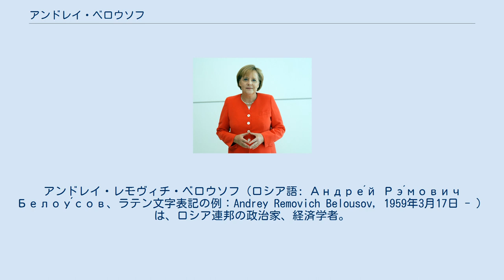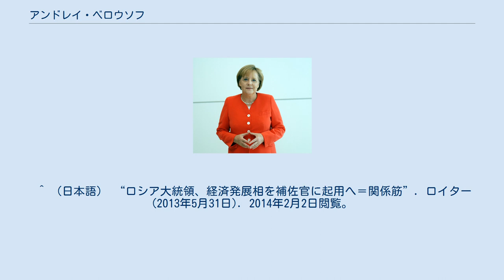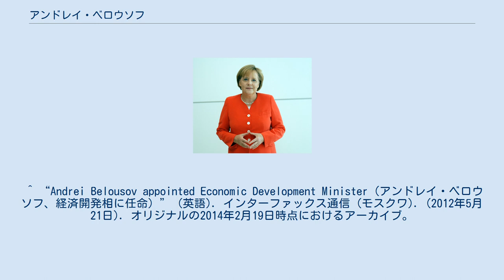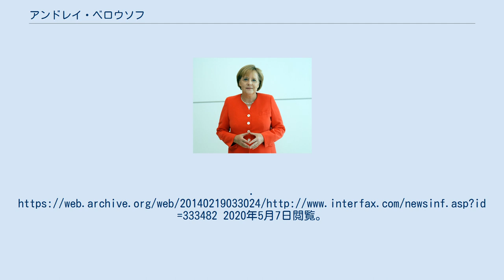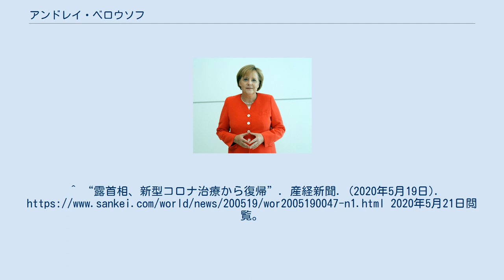アンドレイ・ベロウソフ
アンドレイ・レモヴィチ・ベロウソフ（ロシア語: Андре́й Рэ́мович Белоу́сов、ラテン文字表記の例：Andrey Removich Belousov, 1959年3月17日 - ）は、ロシア連邦の政治家、経済学者。
現在はウラジーミル・プーチン政権にて第一副首相を務めており、第1次ドミートリー・メドヴェージェフ内閣で第2代ロシア連邦経済発展大臣を経て、大統領補佐官（経済担当）を務めていた。
経済学博士。
 1959年3月17日にモスクワに誕生する。
父のレム・ベロウソフは経済学者で価格と管理に関する学校の創設者であり、ブレジネフ時代のソビエト連邦閣僚会議議長アレクセイ・コスイギンが主導した「コスイギン改革」の推進者の1人であった。
 物理数学学校を経て、1981年にモスクワ大学経済学部を卒業する.。
 1981年から1986年にかけて、ロシア科学アカデミーの中央経済数学研究所人間・機械システムシミュレーション研究室の研究員補佐、下級研究員。
1996年から2001年まで科学アカデミー経済予測研究室長。
2000年にロシア連邦首相外部顧問。
2006年にロシア連邦経済開発貿易省次官。
2008年にロシア連邦首相府財政経済部長。
 2012年5月21日に経済開発大臣であったエリヴィラ・ナビウリナの後任として、第1次ドミートリー・メドヴェージェフ内閣の経済開発大臣に任命される。
 2013年6月24日、経済政策担当の大統領補佐官に任命された。
2020年1月21日より第一副首相。
 2020年4月30日にはミハイル・ミシュスティン首相が新型コロナウイルスの検査で陽性反応を示して自主隔離に入ったことを受け、首相代行に指名され、5月19日まで務めた。
 ^ （ロシア語） “Андрей Белоусов назначен помощником Президента（アンドレイ・ベロウソフ、大統領補佐官に任命。）”. ロシア連邦大統領府 (2013年6月24日). 2014年1月26日閲覧。
 ^ （日本語） “ロシア大統領、経済発展相を補佐官に起用へ＝関係筋”. ロイター (2013年5月31日). 2014年2月2日閲覧。
^ a b Dubien, Arnaud (2012年6月). “The composition of Russia’s new Cabinet and Presidential Administration, and its significance”. Policy Department DG External Policies. 2014年2月2日閲覧。
^ “Andrei Belousov, the head of the Ministry of Economic Development”. The Voice of Russia. (2012年5月24日). 2014年2月2日閲覧。
 ^ “Andrei Belousov appointed Economic Development Minister（アンドレイ・ベロウソフ、経済開発相に任命）” (英語). インターファックス通信 (モスクワ). (2012年5月21日). オリジナルの2014年2月19日時点におけるアーカイブ。
2020年5月7日閲覧。
^ “ロシア首相、新型コロナ感染　プーチン大統領との接触情報なし”. 産経ニュース. 産経新聞. (2020年5月1日). 2020年5月1日閲覧。
^ “露首相、新型コロナ治療から復帰”. 産経新聞. (2020年5月19日).